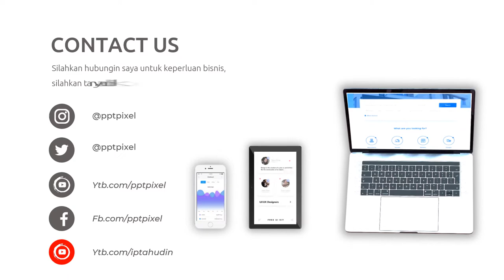Video Promosi Kopi Nusantara, Coffe Shop, Promo, Marketing, Online, Jual, Beli, Produk, Terkini, Mod